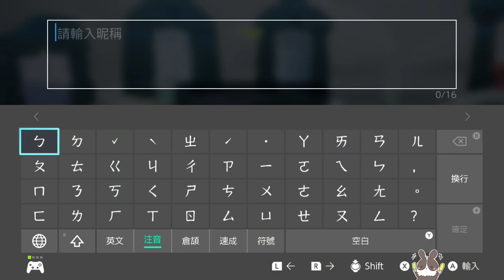【繁星】光遇撿金人開地圖2023 1 14